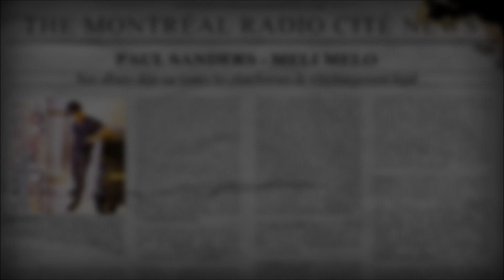Paul Sanders - Meli Melo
Edition spéciale :)